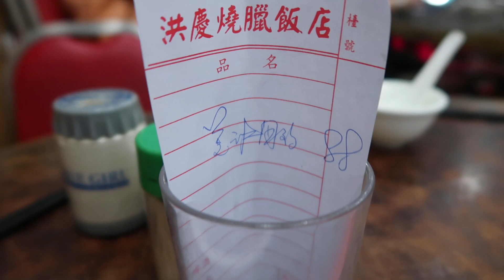薑蔥焗生劏田雞 Deep Fried Frog Legs w Scallions Ginger 即劏田雞 青蛙 Historic Building二級歷史建築 辣椒豉油 芥辣醬 辣椒醬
薑蔥焗生劏田雞 Deep Fried Frog Legs with Scallions and Ginger 香港碩果僅存 即劏田雞 青蛙 Historic Building

香港二級歷史建築 洪慶海鮮燒臘飯店 青紅蘿蔔豬骨湯 辣椒豉油 芥辣醬 辣椒醬